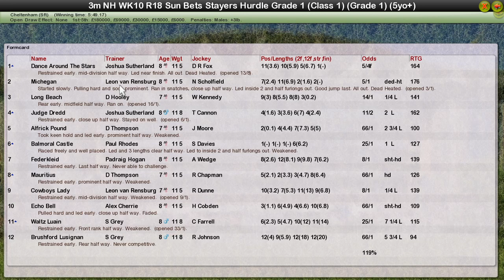NH WK10 R18 Sun Bets Stayers Hurdle Grade 1